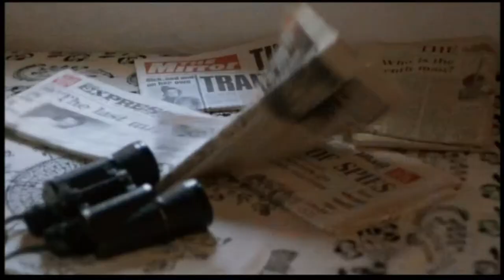Sir Robert Stephens Character Series (Konstantinis)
We take a look at Robert Stephens as the art dealer Konstantinis from 1987.